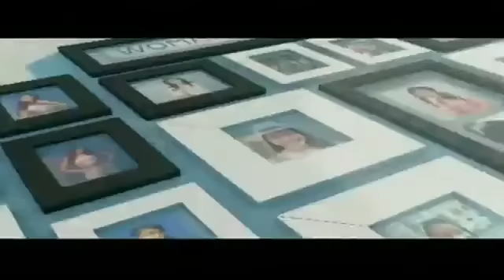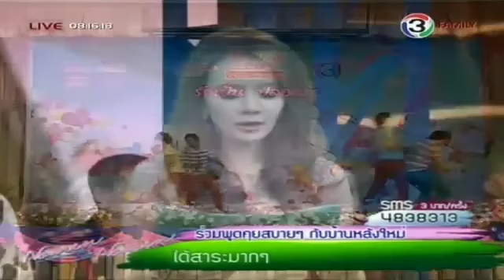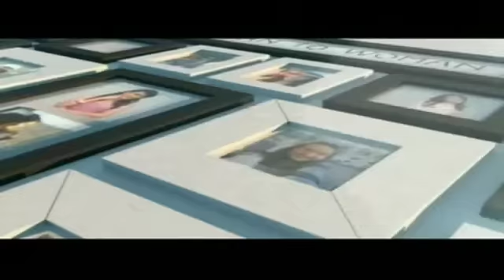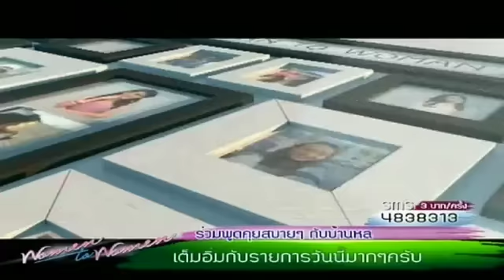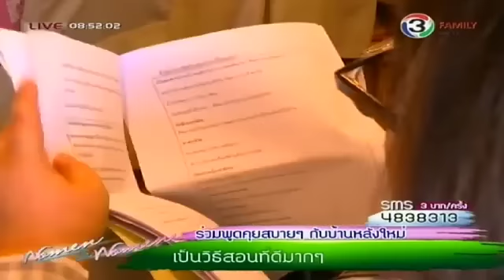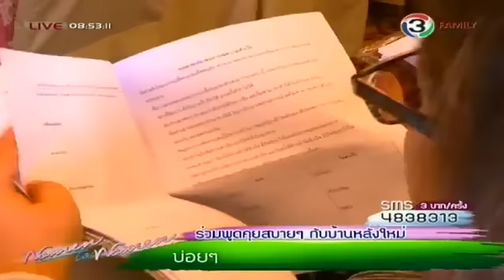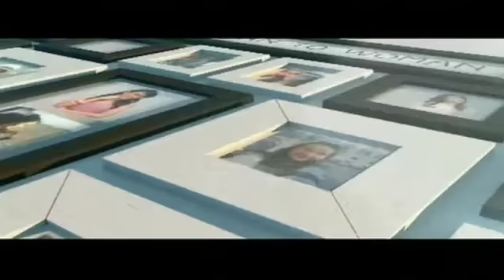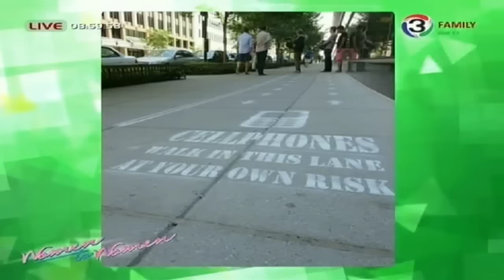2014/07/24 ผู้หญิงถึงผู้หญิง ช่อง 3 Family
24/07/57 รายการ ผู้หญิงถึงผู้หญิง ช่อง 3 Family : โครงการชวนน้องท่องพุทธวจน และ ทหารหญิงนักร้องของกองดุริยางค์ทหารบก